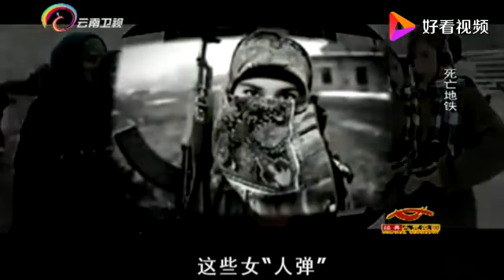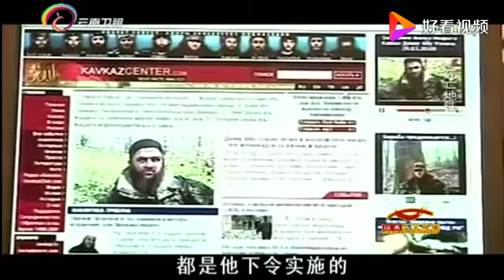在俄罗斯的数起恐怖袭击中，最后的调查结果，总与“黑寡妇”有关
在俄罗斯的数起恐怖袭击中，最后的调查结果，总与“黑寡妇”有关,本视频由世纪历史名人原创提供,558次播放,好看视频是由百度团队打造的集内涵和颜值于一身的专业短视频聚合平台